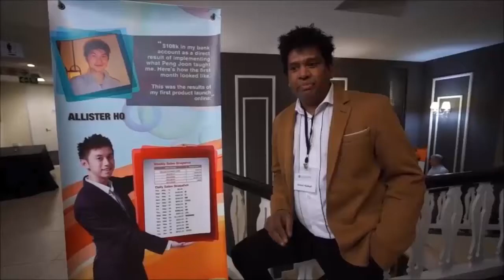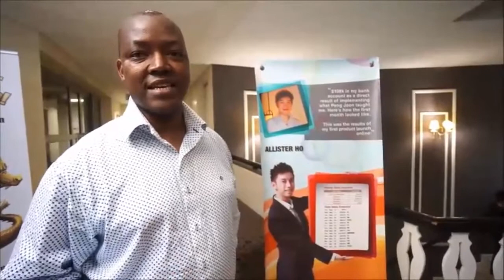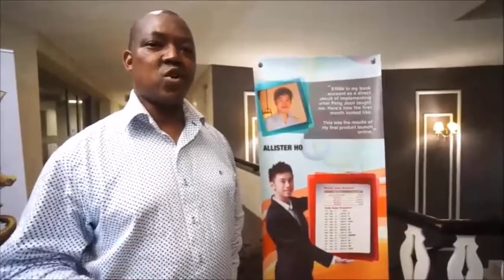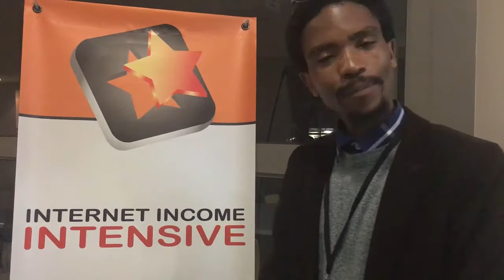Johannesburg Rave Reviews March 2016 | Internet Income Intensive By Peng Joon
Peng Joon's Internet Income Intensive at Johannesburg, South Africa is currently SOLD OUT.